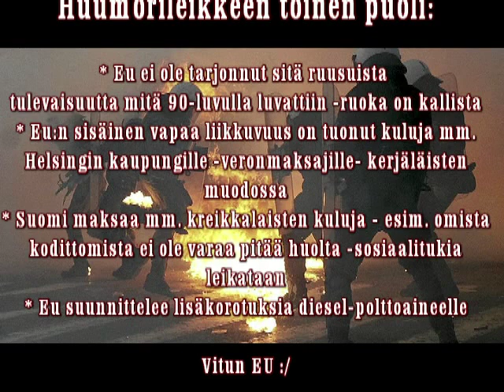Yömyöhä - Mietaa EI EU:lle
Yömyöhä huumoria by Petelius ja Hietanen